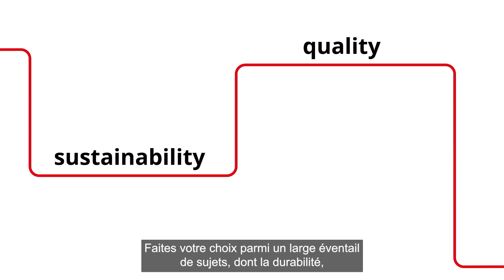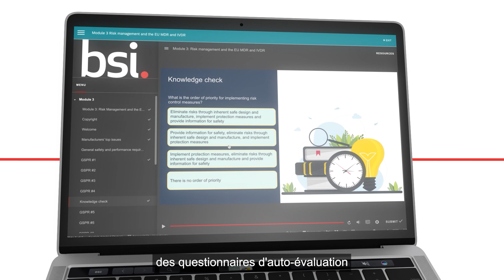French Canadian - Learn about on-demand eLearning from BSI.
In addition to our well-respected tutor led training, we offer a portfolio of on-demand eLearning training to help build a learning journey with us.  Comprising short courses and qualifications these learning options can accelerate organizational learning whilst building careers to retain talent.